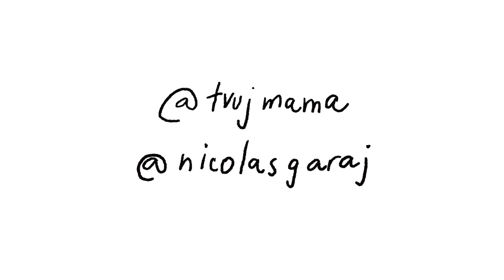Lajfr - Golf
mix/master: essei
text: Radek Lajfr